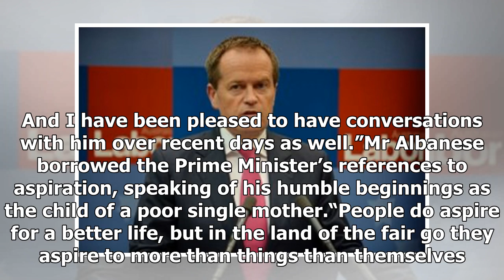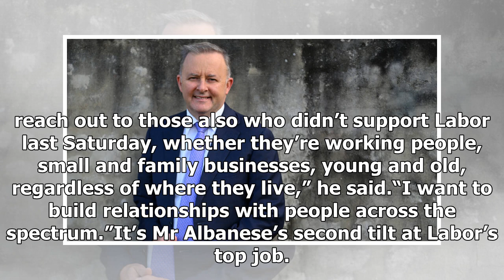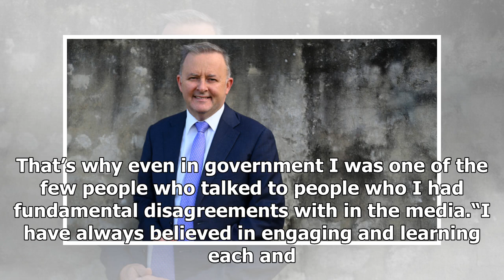Anthony Albanese has been elected Labor leader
In his first press conference since being elected leader of the Labor Party, Anthony Albanese quoted one of his musical idols and promptly set social media into meltdown. Mr Albanese was unopposed in his candidacy for Labor’s top job, after a string of other hopefuls dropped out last week. Bill Shor...